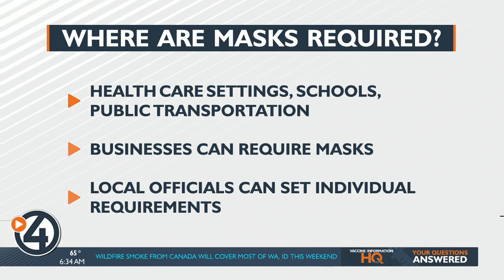4 News Now Q&A: Now that Washington has fully reopened, can I ditch the mask for good?